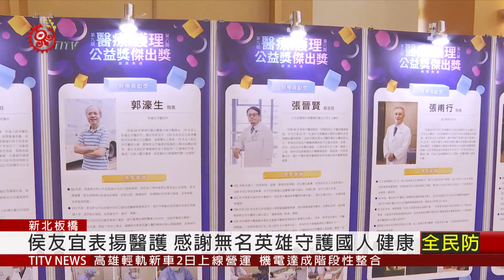"醫療公益獎"頒獎典禮 感謝醫護人員貢獻 2020-11-02 IPCF-TITV 原文會 原視新聞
低調表示沒有多想什麼，就是盡力執行任務。今年初武漢肺炎疫情嚴峻時，來自花蓮阿美族呼吸治療師張莞爾，自告奮勇搭專機到中國成都接回血友病童母子，回台就醫，過程中也為了避免因她的工作讓小孩在學校受到排擠，她全副武裝，穿著密不透風的防護衣，忍著全身汗水以及不能上廁所，因為，做好防護措施，才能保護自己跟家人。

防疫期間許多醫護都是無名英雄，"第9屆醫療公益獎暨第8屆護理傑出獎"頒獎典禮上，新北市長侯友宜也公開表揚25位醫師、醫事人員，以及45位護理人員，並代表403萬市民，感謝他們默默守護大家的健康。

不少家屬到場分享榮耀與喜悅，因為平時他們在擔任醫護的家人背後，看著堅守醫療第一線的辛勞，也默默支持。